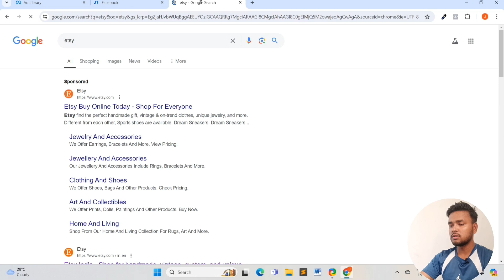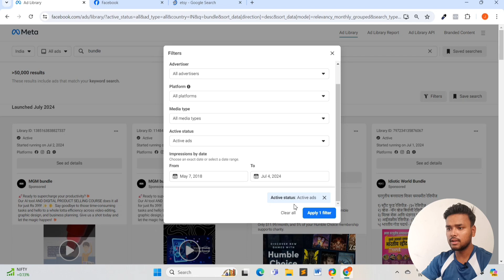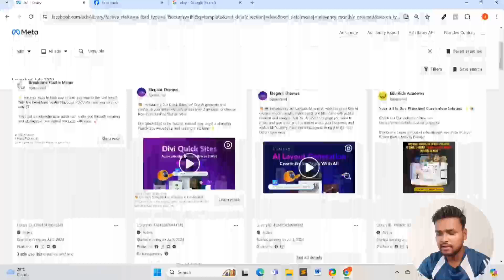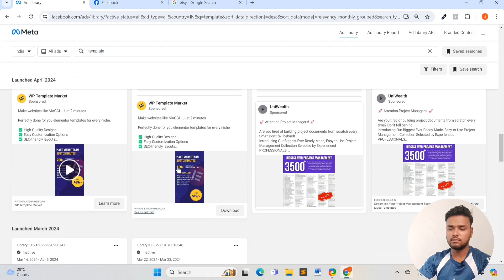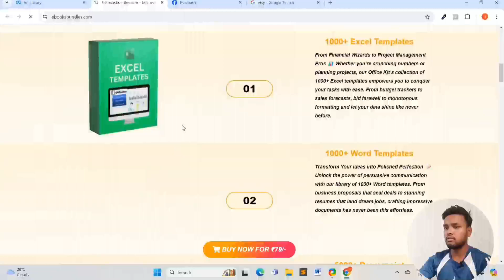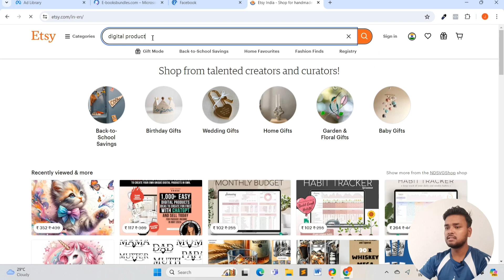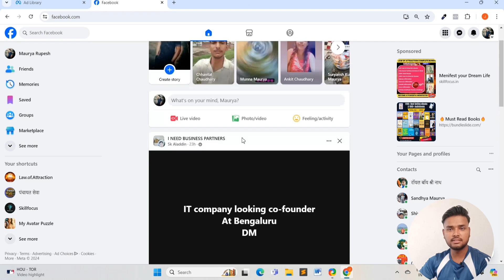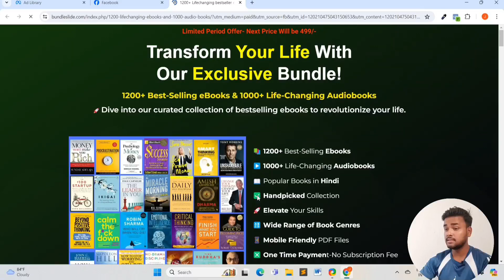How to do Product Research for Dropshipping And Digital Product business in India 2024.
Related Searches-
How to find Winnign Digital Products in 2024
best ways to find Viral Digital Product
How to Research Digital Product in 2025
how to find winning product for dropshipping
how to find winning products for dropshipping 2024
how to find winning products for ebay dropshipping
how to find winning dropshipping products on facebook